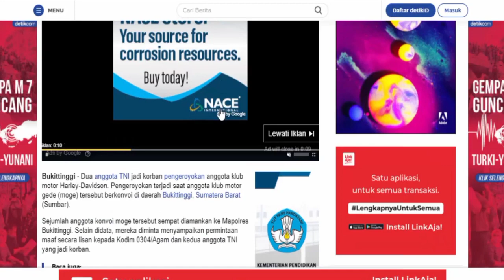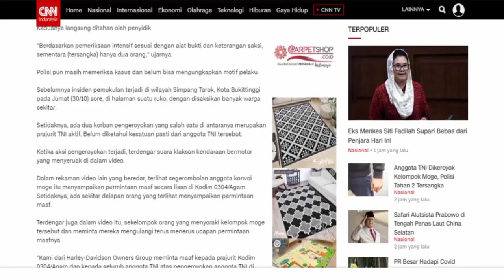2 TERSANGKA CLUB MOGE PENGEROYOKAN TNI DI BUKIT TINGGI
Ditetapkannya 2 tersangka dalam pengeroyokan TNI yang terjadi di Bukit Tinggi